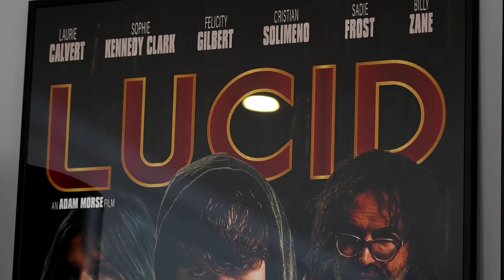Blind filmmaker hopes to inspire artists with disabilities - News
British actor and filmmaker Adam Morse used to keep his blindness a secret, fearful of the reaction he would get when pitching for projects. Years later, having starred in a television series and a feature film, he hopes to be an example for others living with disabilities.